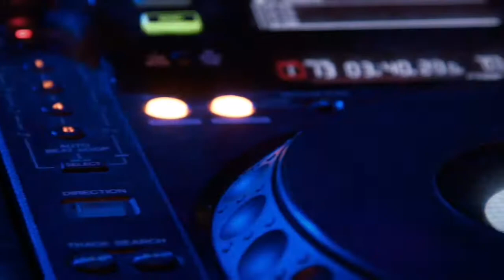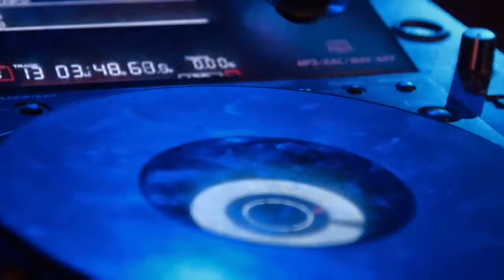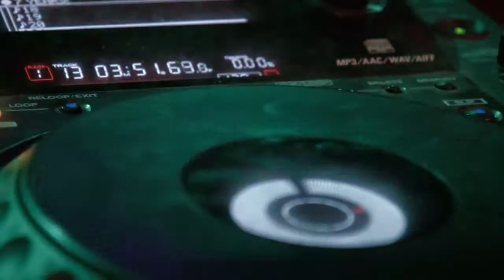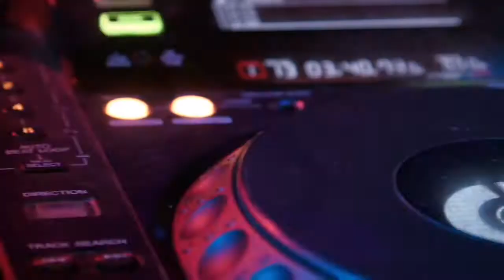Free Music - YouTube audio library - Copyright Free Music - Mauser_Haus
Free music from Youtube Audio Library - No Copyright Music.
Read Music Notes Easily - For Children.
How Your Child Or Student Can Read Music Notes.
slow down music software.
Music Scores.com
Royalty free commercial use youtube background music.
Music Designed For Dogs To Help With Anxiety Problems.
Music Promotion Machine.
Isochiral Music.
Secret Of Exciting Piano Chords.
Guitar Theory Revolution
E-books, Videos And MP3 Course Specifically Aimed At Beginners And Struggling Guitar Players.
Audio Video Wholesaler - Multimedia, Music, Video Courses Wholesaler.
Your Direct Source For Multimedia Products, Audio, Music, Video Courses.
Btv Award Winning Music Production Software.
Professional Beat Making Software With Awesome Sounds That Is Simple To Use And Sells Like Crazy.
Open G Guitar For Beginners - Easy Guitar Playing.
Anyone Can Start Playing The Guitar In Under 1 Hour.
Instant Piano Chord Finder, Instant Piano Chords Finder Software.